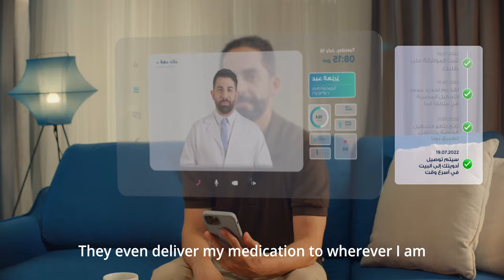BUPA Arabia Diabetes film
Client: Bupa Arabia
Agency: The Creative Squad
Managing Director: Farhaj Munir
Creative Director: Omar Anbar
Creative Associate: Athar Hussain
Copywriter:  Hashim Maghrabi
Art Director: Syed Muzammil
Director/DOP: Paulo Ares
Executive Producer: Arun Mukundan
Producer: Olga Gorvat
Art Director: Saleha Mukadam
First AD: Diko Soutchoukov
Gaffer: Emiliyan
Key Grip: Mario Popov
Best Boy: Ahmed Mahdi
Grip: Murli Paswan
Lighting Best Boy: Karan
Production Manager: Hussain Al Sakran
Production Assistant: Naseer Mohammad
Art Assistants: Abood and Qamrudeen
Post Production Producer: Dany Mark
VFX Super: Joe U
Data Wrangler: Vasil Galabov
Focus Puller: Dimitar
Editor: Niyas Abu
Wardrobe: Sumaiya
Make-up: Noora Salman
Audio Engineer: Joe Pereira
Second AD: Mungo Impey